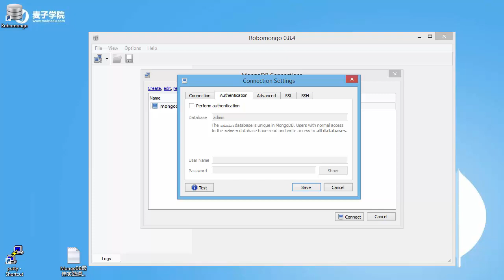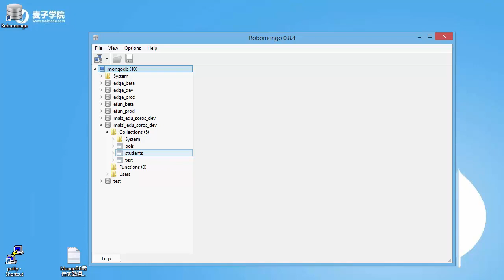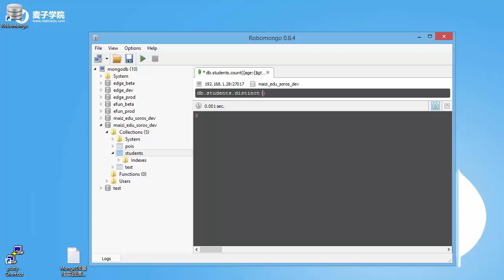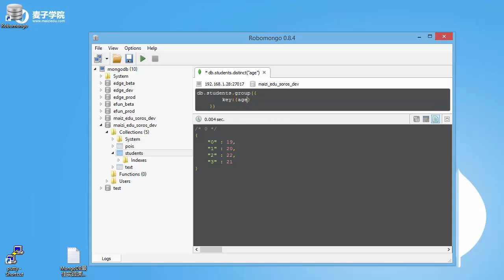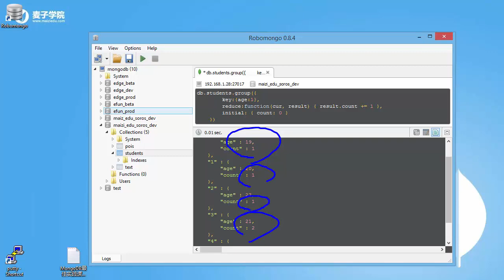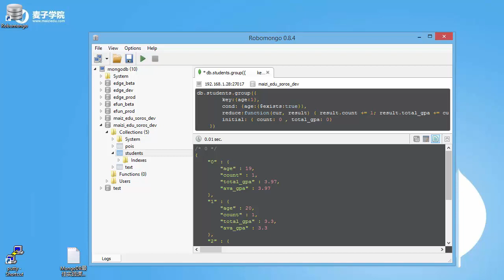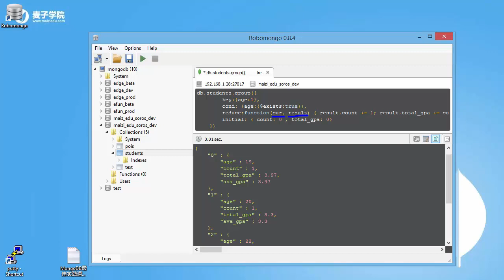Mongodb最佳实践27 数据聚合Aggregation初步